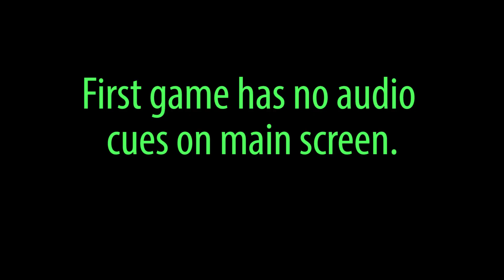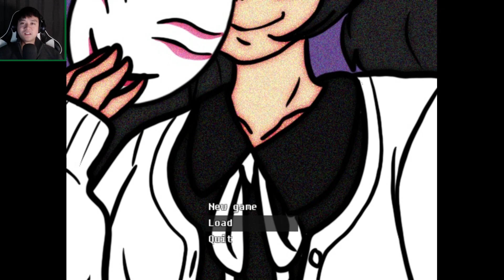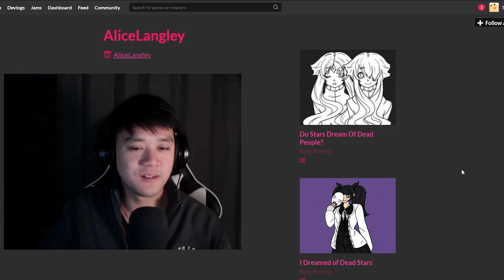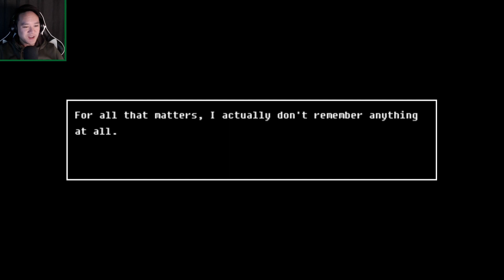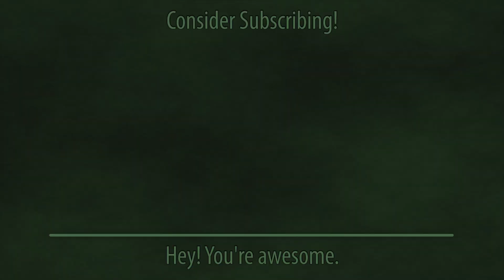2 Short Horror Games | Where Dead Stars and People Dream of Each Other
WARNING - Explicit imagery of drugs & depression. Back out now before it's too late.

Weird title, but wait for it. It'll make sense. Then it might not.